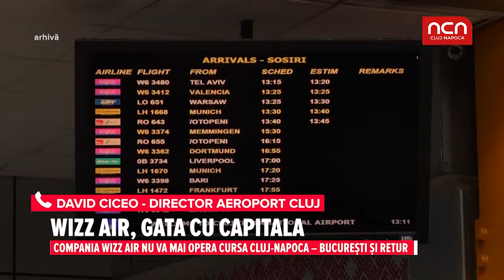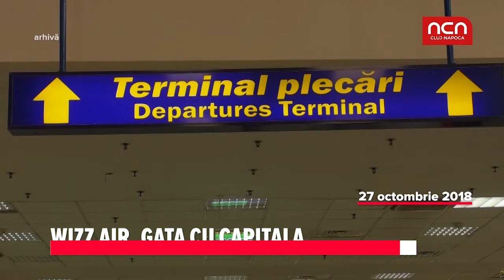Wizz Air, gata cu capitala